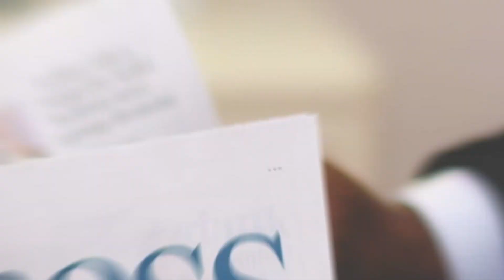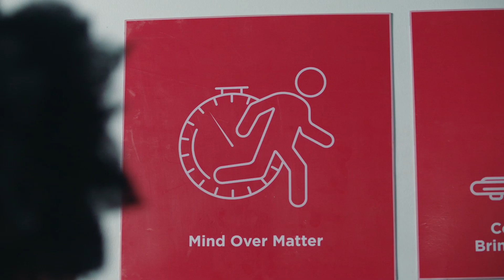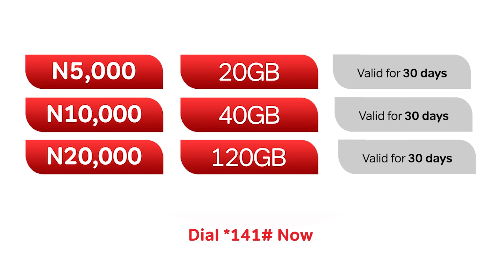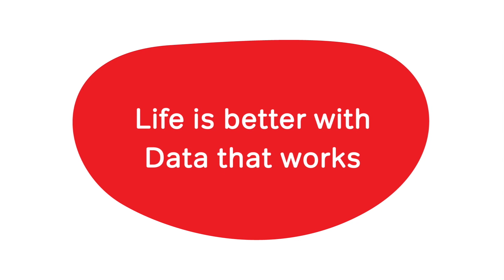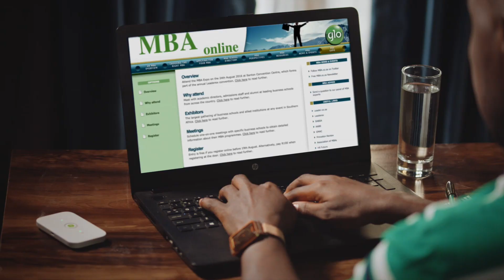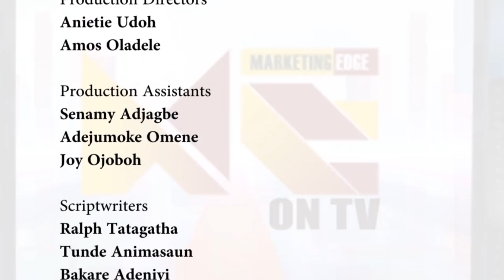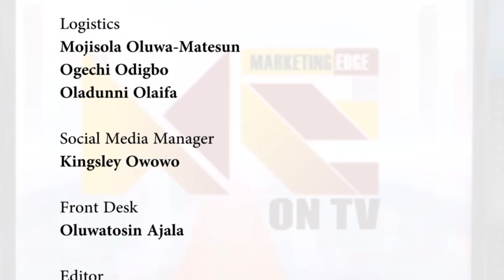MARKETING EDGE ON TV EP 50 1110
Marketing Edge On Tv Is Nigeria’s Leading Initiative In The Business Of Brand Management And In The Management Of Brand Business.
It Is A 30 Minutes Wholesome Package That Comprises Brand News, Brand In Focus And Industry Conversation All In A Mix Encompassing Thorough And In-depth All Aimed At Promoting The Brand Idea